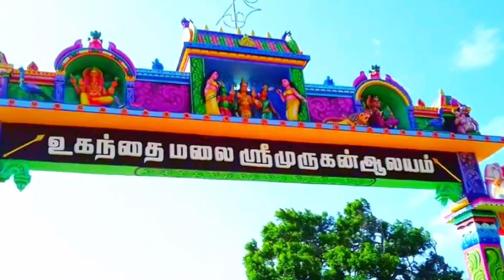உகந்தை முருகன் ஆலய வரலாறு/ ukanthai murukan temple history/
உகந்தை முருகன் ஆலய வரலாறு